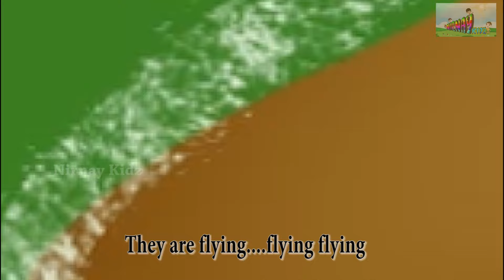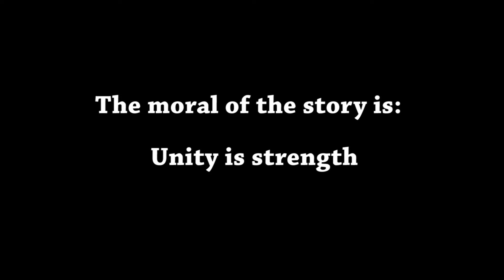The Hunter and The Pigeons Story in English | Moral stories for Kids | Bedtime Stories for Children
Hello Kids! Watch The Hunter and The Pigeons Story in English | Moral stories for Kids | Bedtime Stories for Children